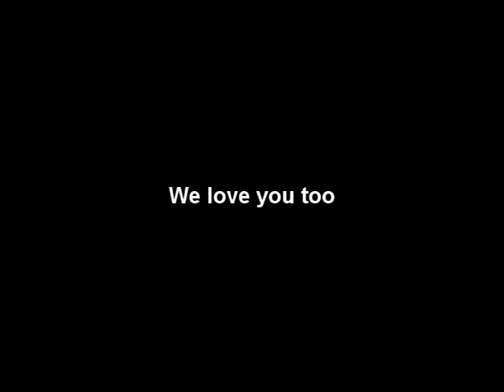barebones jackjacka%!#^ part 4 (tom does laundry)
Part four of our BBJ series, Mind you we're not a-holes, I say what I say for shock value and not to be serious so bare with me if you find us offensive but we don't mean to make you uncomfortable.